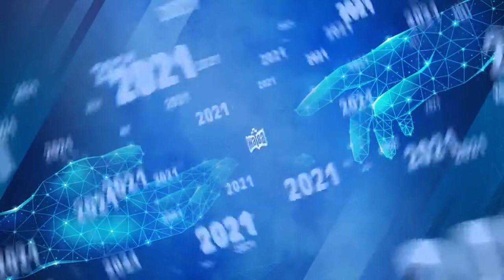ДОБРЫЕ ПРИМЕРЫ. «Время жатвы» 06.06.2021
Тема нового послания Николая Плужникова «Добрые примеры».

Мы учимся не от того, что люди говорят по-настоящему, а от того, как они поступают. Мы учимся в те моменты, когда происходит что-то хорошее или наоборот, что-то плохое. Мы видим, как реагируют на это люди.

В тяжелых обстоятельствах зачастую проявляется вера человека, во что он верит, за кем он способен идти, что он будет делать.
Жизнь проверяет наши убеждения, она проверяет то, на чем мы ее строили, каковы наши внутренние убеждения.